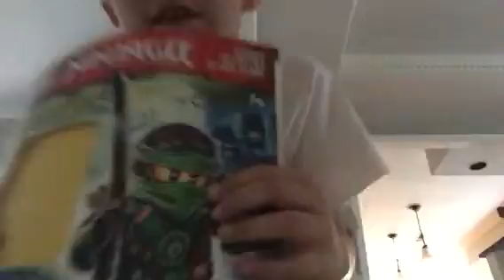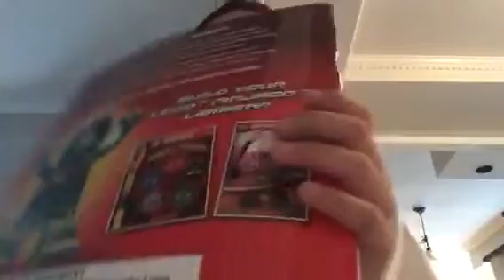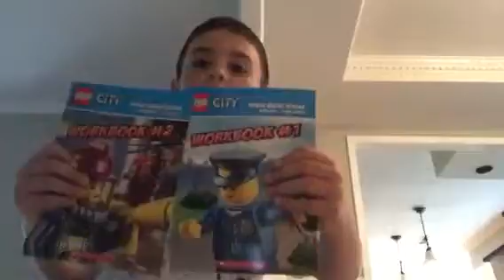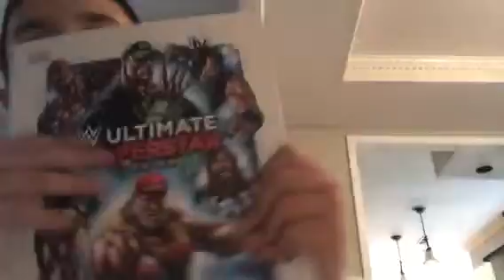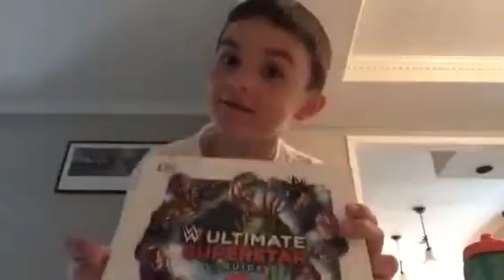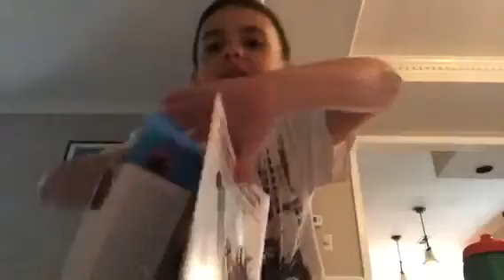Books I picked up